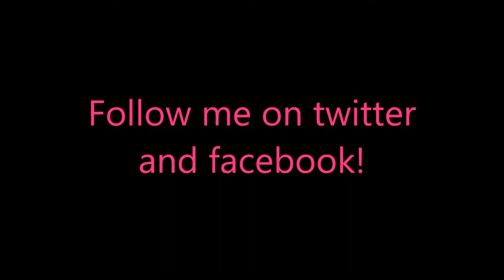Rug Tales CE Level 30